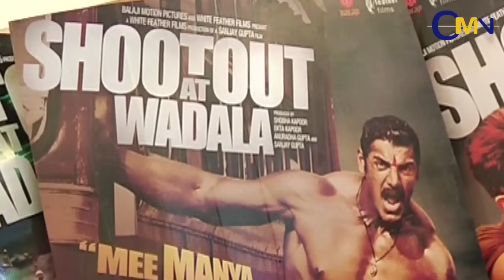Shootout At Wadala : Tushar Kapoor Interview